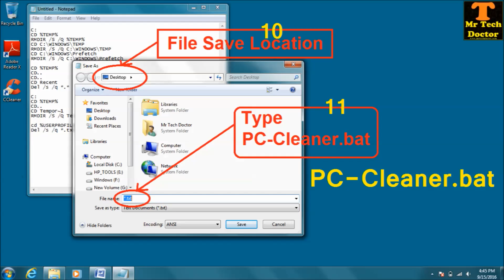Make a program yourself to increase the speed of Computer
নিজে তৈরিকরুন কম্পিউটার এর গতি বাড়ানোর জন্য প্রোগ্রাম|

1. Copy bellow code and paste notepad
2. File Save "PC-Cleaner.bet"

Bellow Code

C:
CD %TEMP%
RMDIR /S /Q %TEMP%
CD C:\WINDOWS\TEMP
RMDIR /S /Q C:\WINDOWS\TEMP
CD C:\WINDOWS\Prefetch
RMDIR /S /Q C:\WINDOWS\Prefetch

CD %TEMP%
CD..
CD..
CD Recent
Del /s /q *.*

C:
CD %TEMP%
CD..
CD Tempor~1
RMDIR /S /Q Tempor~1

cd %USERPROFILE%\Cookies
Del /s /q *.txt

End

1. Facebook

3. Twitter

4. Instagram

5. Google +

6. Blogspot

7. Tumblr

8. Livejournal

9. Linkedin